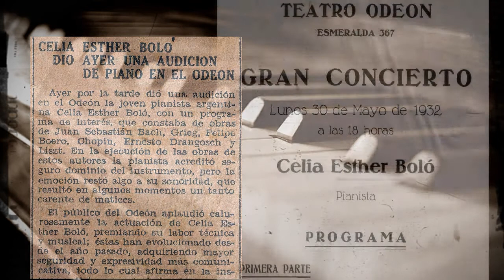Arabesque No1 - Claude Debussy (Por Celia Boló)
Celia Esther Boló fue una eximia concertista de piano nacida en la segunda década del siglo XX, aproximadamente en 1912, Buenos Aires, Argentina. Logró cierto reconocimiento publico en su tiempo, pero por cuestiones personales fallece joven y no logra quedar en la posteridad para el público en general.
Desde joven se inicio en el estudio de la música y en la ejecución del Piano. Se graduó en el Conservatorio Nacional de Música (actualmente Conservatorio Superior de Música de la Ciudad de Buenos Aires), de profesora y luego concertista, y en el Conservatorio de Declamación del Teatro Colon.
Presentándose desde muy joven, aproximadamente 18 años, en diversas audiciones y luego conciertos entre los años 1.927 donde comenzaba a destacarse entre los nuevos interpretes de su generación, tanto en diversas instituciones culturales de la Capital como en ciudades del interior del país, hasta 1947/48 en donde se cree que fueron sus ultimas presentaciones.
Lamentablemente debido al paso de los años y la poca conservación del registro artístico en este país, son pocos los datos exactos que se han podido documentar, la mayoría a través de prensa e información de familiares sobrevivientes.
Actuó en numerosos teatros de la ciudad de Buenos Aires, como el Teatro Alberdi, Teatro Novedades, y el desaparecido y mítico Teatro Odeón entre otros. Además, Club Belgrano, Asoc. Cristiana Femenina (con una movida cultural relevante para la época), Club Colegiales, Confitería Ideal, y otras Confiterías y Casas de Té conocidas de la época, incluso en tertulias donde era invitada con frecuencia, muy comunes en el circuito cultural de aquel tiempo. Y también en otros lugares frecuentados en el ambiente artístico de aquella Buenos Aires de fines de los 20's a principio de los 40's, de los cuales no se tienen mas datos.
Lugares donde logró notoriedad interpretando a destacados compositores, tanto clásicos como de la escena nacional, tales como Chopin, Bach, Boero, Grieg, Debussy, Drangosch, Liszt, Beethoven, A. Williams, Liebiech y otros.
Haciéndose eco y con criticas positivas crecientes en los medios de la época, como el diario La Prensa, El Mundo, La Nación y otras publicaciones culturales que ya no existen, fue creciendo y difundiéndose la prometedora carrera de esta artista.
Tal llego a ser la notoriedad de esta joven que en algunas ocasiones fue sponsoreada por Casa Breyer (dedicada a la comercialización de las primeras marcas de piano, con mas de 130 años de historia) y por la Casa Romero & Fernández (Pianos Gaveau).
Llego a estar en boca de todos dentro del circuito musical de la ciudad gracias a un intercambio artístico con Chile, donde tuvo el honor de representar exitósamente al País con la interpretación de piezas de autores nacionales, como Boero y Alberto Williams entre otros.
De su obra y trayectoria solo se ha podido recuperar un pequeño registro de fotos, programas de conciertos, recortes de prensa y grabaciones de diversas fechas (entre 1943 y 1947) en los antiguos Estudios C.A.B. (Buenos Aires, Argentina).

Grabado en los antiguos Estudios C.A.B. (Buenos Aires, Argentina) años 40's.
Las presentes grabaciones fueron rescatadas del único registro conocido que se ha podido recuperar, unas grabaciones en discos "de pasta" de los años 40's (aparentemente entre 1943 y 1947), de los cuales hay muy poca información, y de varias interpretaciones de desconoce la fecha y otros datos. Las mismas han sido Grabadas en Estudios C.A.B. (Buenos Aires, Argentina) con una calidad de sonido (mono) bastante pobre, pero dentro del promedio a lo que se podía acceder en la época.
La grabación en estudio, en Argentina, no era algo habitual y solo artistas que ya gozaban de una gran trayectoria y reconocimiento podían acceder a condiciones verdaderamente profesionales de grabación. Dichas grabaciones han sido restauradas, "limpiadas" y masterizadas, pero al no haber sido conservadas apropiadamente la digitalización y posterior remasterización no pudieron lograr la mejora de sonido que la artista merecería. El deterioro era tal, que puso obstáculos y limitaciones infranqueables para el trabajo técnico al procesar y mejorar el audio. Aunque el resultado final, posee una gran mejora respecto al archivo original.

Remasterizado en Bordeaux Box Estudio, 2018.